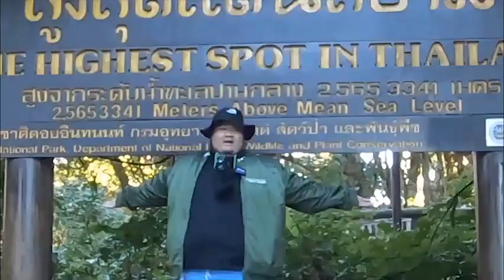ข้าวมันไก่ทำเอง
ช่องสำหรับทุกวัยที่รักการทำอาหาร เรียนรู้เรื่องอาหาร มีสูตรอาหารง่ายๆที่สามารถรับชมได้จากช่องนี้ ทั้งไลฟ์สไตล์ของหมีอ้วนจะไปท่องเที่ยวเเบบครอบครัวเเละไปชิมอาหารเเนะนำร้านอาหารอร่อย เป็นนักชิมตัวยง มีโอกาสก็จะทำคลิปให้เพื่อนๆที่ติดตามในช่องได้รับชมเรื่อยๆ